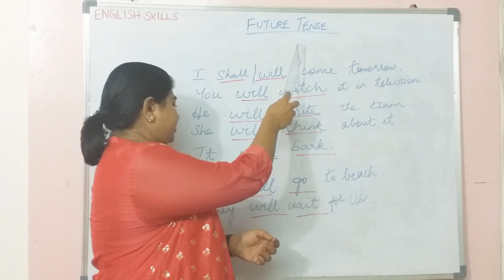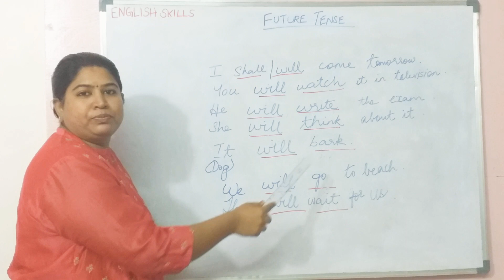ENGLISH SKILLS future tense#explanation in tamil#English grammar made easy and simple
ENGLISH  grammar made easy and simple